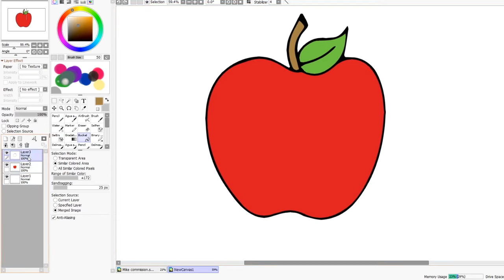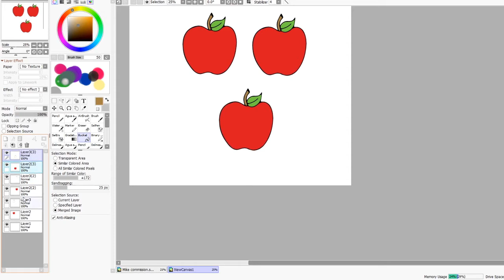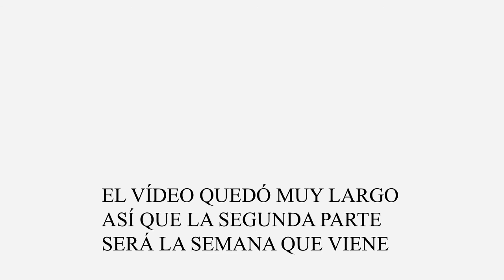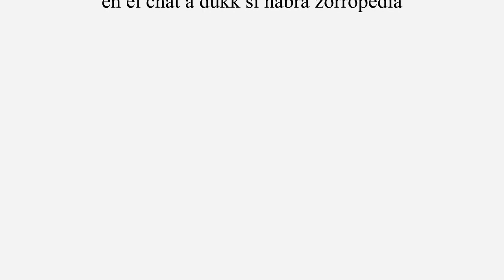presenta: Dibujando con Rom Ross - Tip de Sombra 1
Los mejores tips de dibujo
Aprende a aplicar color y sombreado a tus dibujos!
¡Come Fur Talk presenta a Rom Ross!

Ven y aprende técnicas secretas del popufur, para que tu dibujes como él y demuestres que para ser un gran artista no necesitas ser un experto.

Hoy Rom Ross nos enseñara Tips de sombreado (parte 1).

Síguenos también en Facebook, Twitter, Telegram y Discord:
Facebook: Come Fur Talk Furry Podcast